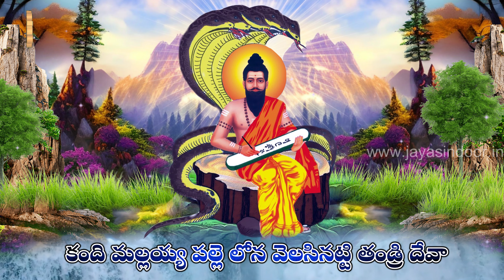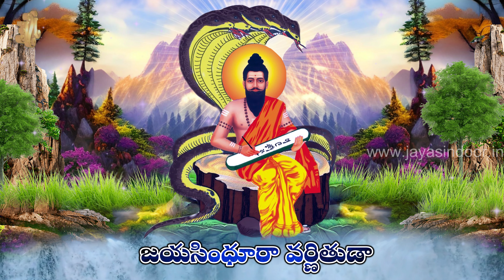Maa Brahmayya | Brahmamgari Bhakti | Brahmam Garu Telugu Devotional Song | Mallesh | Jayasindoor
Maa Brahmayya | Brahmamgari Bhakti | Brahmam Garu Telugu Devotional Song | Mallesh

Song Name: Maa Brahmayya
Singer: Mallesh, Manthralayam
Lyrics: J.Prakash Reddy, Kurnool
Mastering: Gavaskar, Tirupati
Album No: JSE-1813
Similar Searches:
Bhakthi Songs
Bhakthi Songs Telugu
Devotional Songs
Jayasindoor Songs
Telugu Songs
Jayasindoor Songs
Bramham Garu Powerful Songs
Lord Bramham Garu Powerful Songs
God Songs
Maa Brahmayya Song
Prakash Reddy Songs
Mallesh Songs